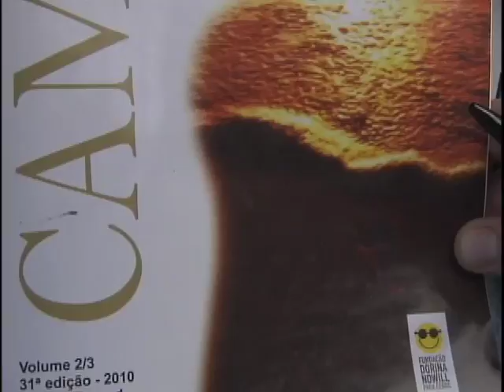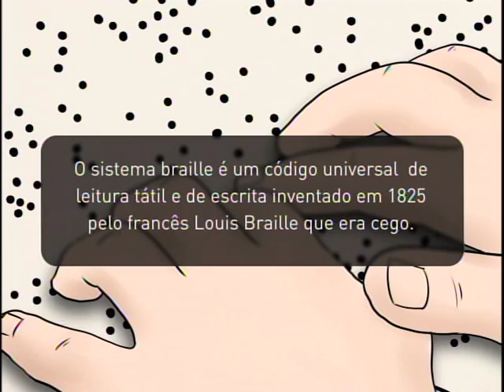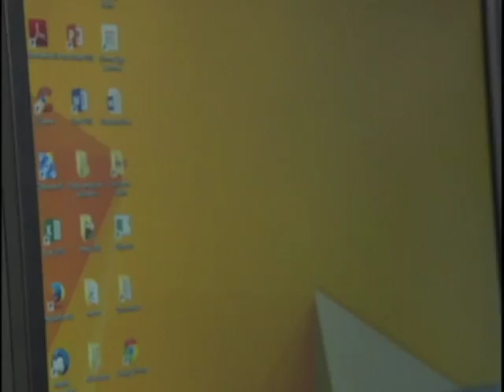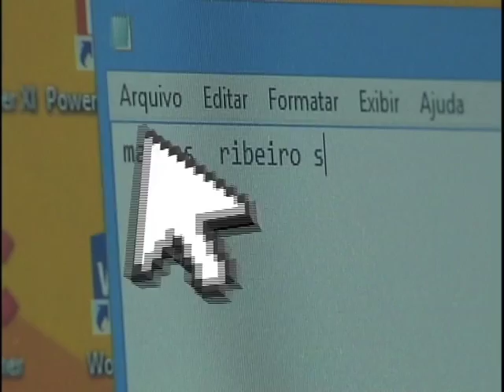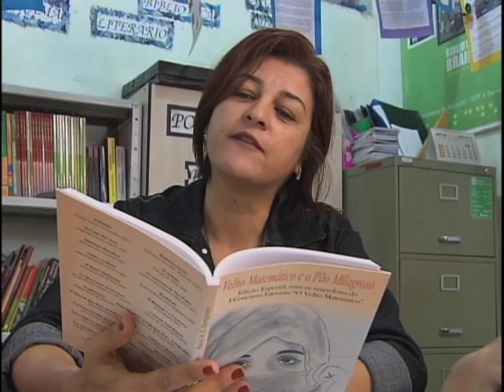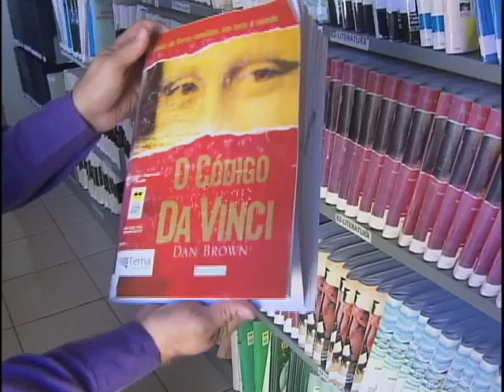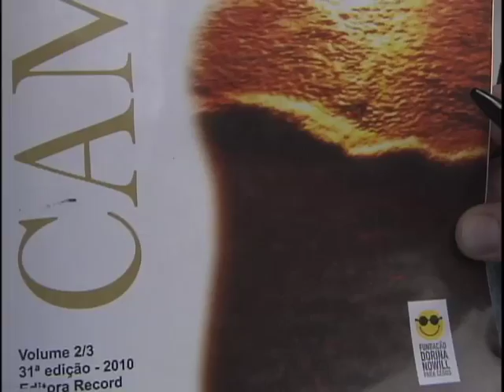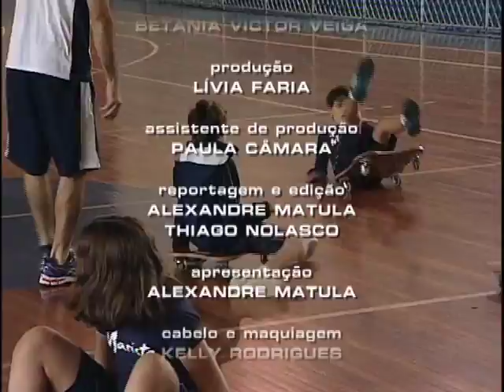Repórter Justiça - Inclusão Social (02/07/16) (3/3)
O Repórter Justiça desta semana mostra iniciativas que deram certo e que garantem a inclusão social. São projetos que beneficiam cadeirantes e portadores de deficiência. Leia a íntegra da sinopse